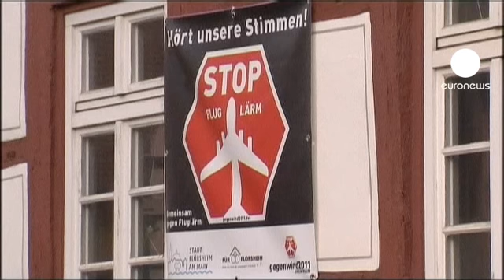Justiça proíbe voos noturnos no aeroporto de Frankfurt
A justiça alemã proibiu os voos entre as 23 e as cinco horas da madrugada no aeroporto de Frankfurt.

O tribunal de Leipzig confirmou a interdição que já tinha sido decidida, em outubro, pelo Tribunal administrativo de Hesse. Além disso, foi pedido ao estado de Hesse para reexaminar a poluição sonora provocada pelo tráfego aéreo entre as 22 e as 23 horas e entre as cinco e as seis da manhã.

Uma vitória para os residentes mas um rude golpe para as companhias que operam voos de carga durante a noite, como a Lufthansa. Há vários anos que as associações de residentes lutavam pela proibição do tráfego aéreo noturno. Os protestos intensificaram-se com o anúncio da ampliação daquele que é o maior aeroporto alemão.